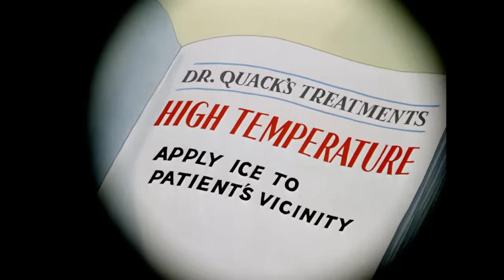Tom & Jerry | They Could Just Be Friends, Right? | Classic Cartoon Compilation | WB Kids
They say teamwork makes the dream work and while this is true even in Tom & Jerry's case, they would never admit that! Well, maybe one day, right?